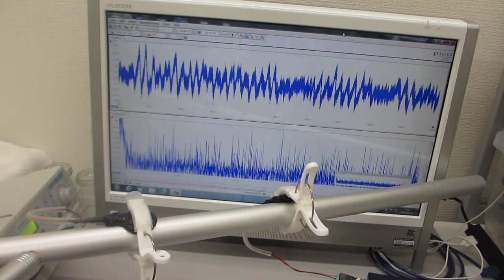アルミパイプを伝搬する超音波の発振制御実験（超音波システム研究所）